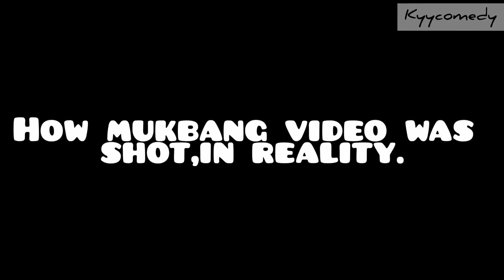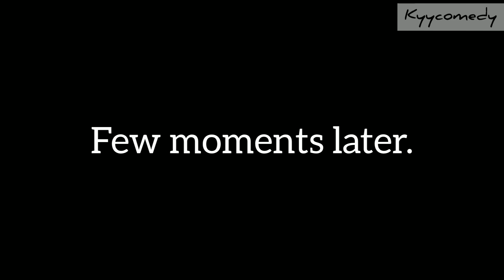How MUKBANG video was Shot in REALITY | kyycomedy EP-13 | way to 1k subscribers , please subscribe.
Note: this video is a comedy video which is uploaded to bring joy to all the
          people in a positive way.